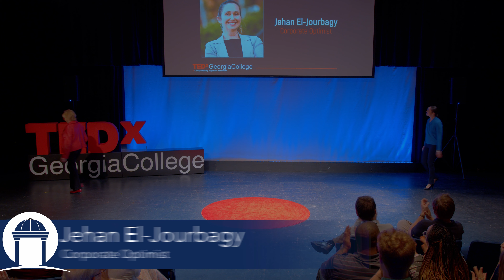Corporate Solutions to Public Problems | Jehan El-Jourbagy | TEDxGeorgiaCollege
Companies, more than ever, are entering the public square as innovators and problem-solvers. Equipped with specialized knowledge, design tools and capital, companies can drive societal change.  Jehan El-Jourbagy is associate professor of business law and ethics at Georgia College, where she has taught since 2013. An attorney by training, she practiced previously at the firm of Haygood Lynch Harris Melton & Watson, LLP. She holds a JD from the University of Georgia School of Law. This talk was given at a TEDx event using the TED conference format but independently organized by a local community.